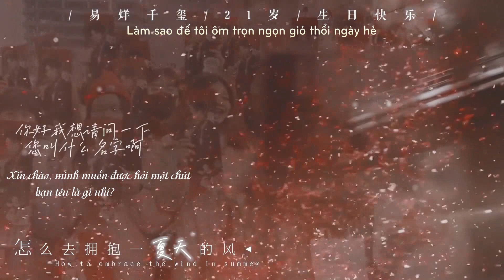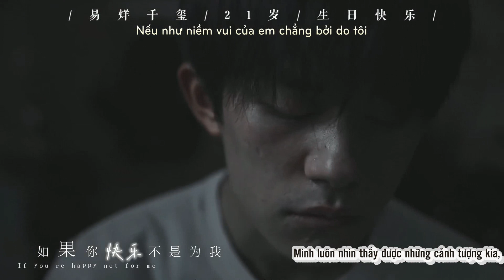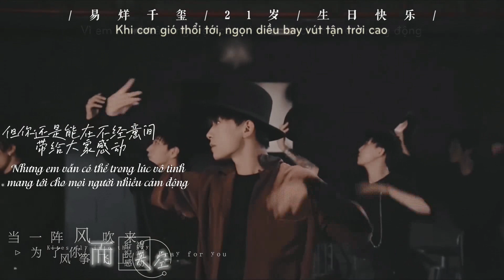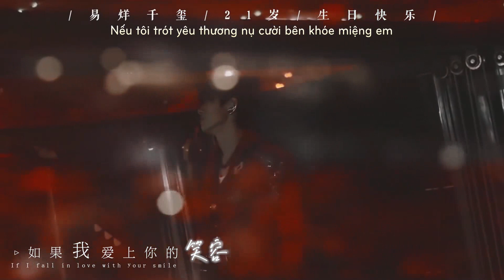[Vietsub] [For 2811 #5] Mãn nguyện 满足 || Dịch Dương Thiên Tỉ 易烊千玺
Nguồn FMV: Weibo@anmusnier
Không đăng lại bản dịch ở nơi khác, cảm ơn mọi người!